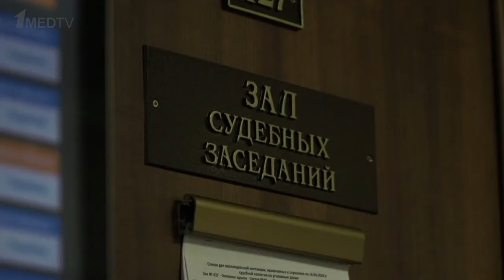Репортаж с заседания Мосгорсуда по делу Елены Мисюриной